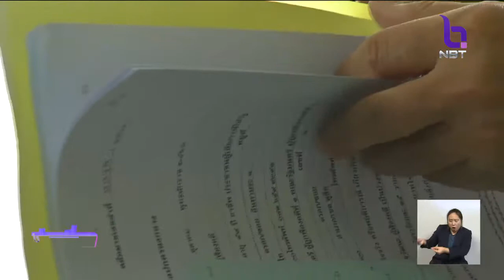สภาฯ พร้อมพิจารณางบ 63 วันที่ 17 -18 ต.ค.นี้